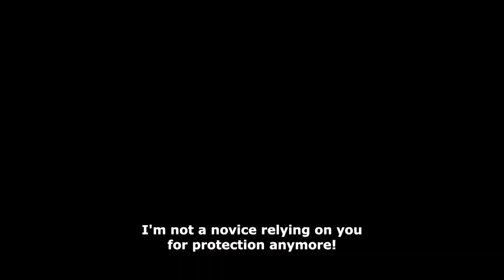Sword Art Online: Progressive - Scherzo of Deep Night Trailer #1 (2023)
Check out the official Trailer for Sword Art Online: Progressive - Scherzo of Deep Night starring Haruka Tomatsu!

US Release Date: February 3, 2023
Starring: Haruka Tomatsu, Inori Minase, Yoshitsugu Matsuoka
Director: Ayako Kawano
Synopsis: Two months have passed since the deadly game began, and Kirito and Asuna continue to make progress. They stop for treasure, but then must face Asuna's least favorite monster.